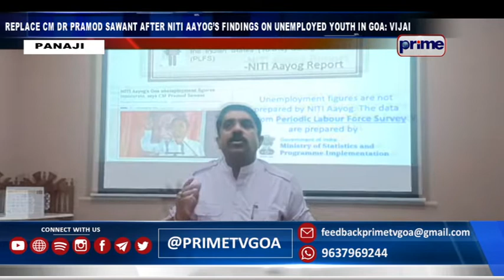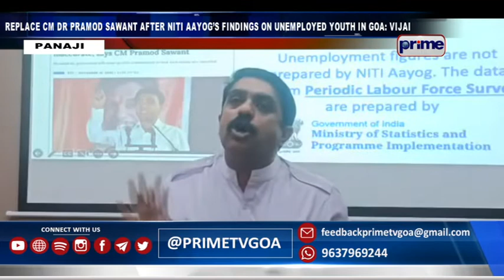REPLACE CM DR PRAMOD SAWANT AFTER NITI AAYOG’S FINDINGS ON UNEMPLOYED YOUTH IN GOA VIJAI